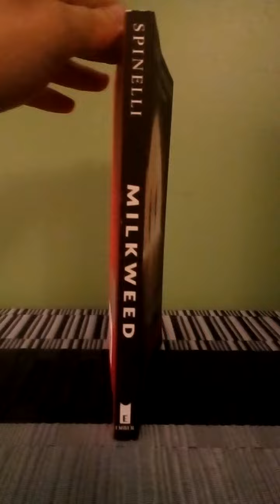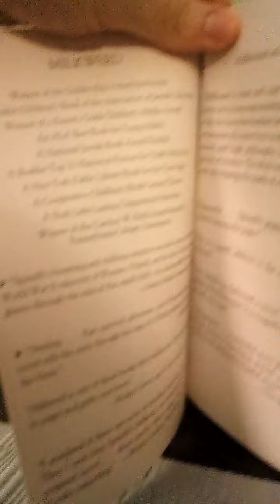Milkweed On Paperback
Amazon US

Amazon Canada